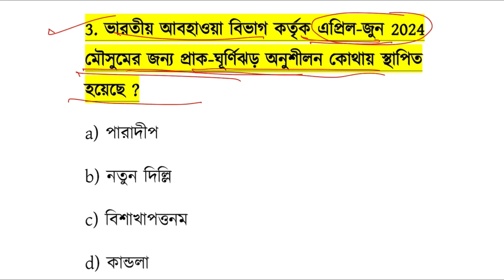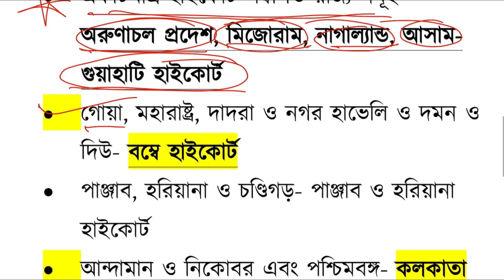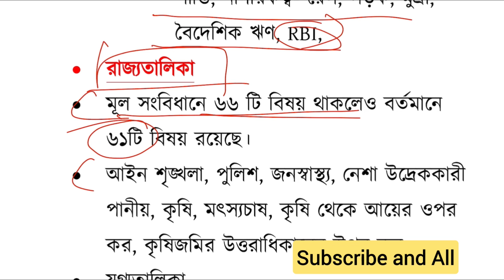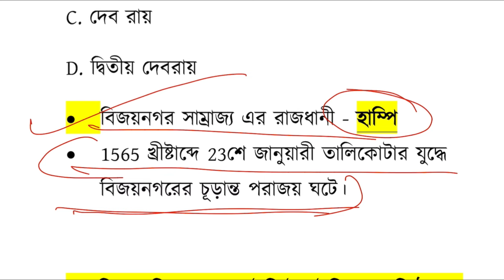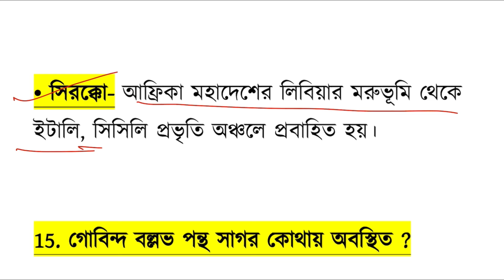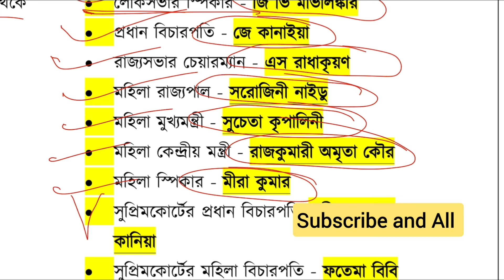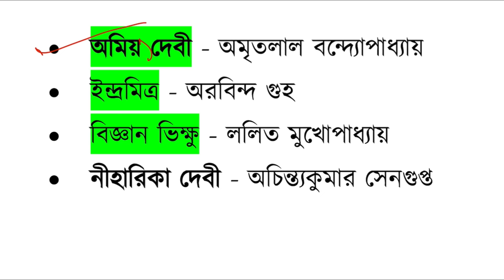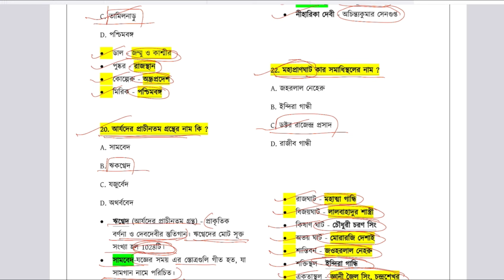WBP Constable Gk class 2024, WBP/Clarkship/KP/WBP SI Gk Class 2024, WBP new vacancy 2024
l